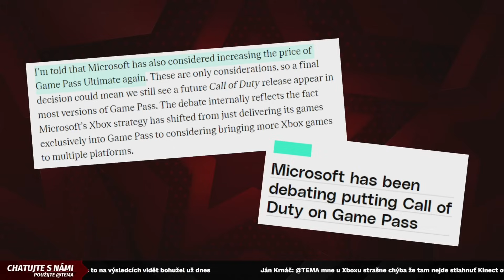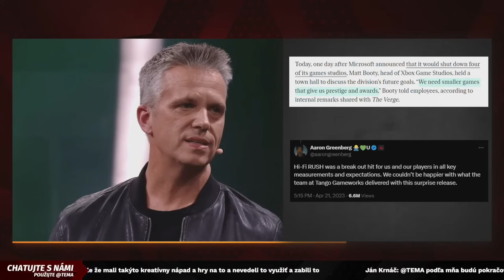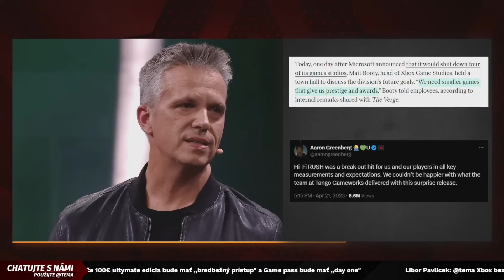Microsoft napravuje své kroky?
Microsoft se snaží napravit škody způsobené v minulém týdnu. 💀

🎥 INDIAN je herní projekt, který od roku 2008 přináší každý den to nejlepší ze světa počítačových, konzolových a mobilních her. Tento druhý kanál se snaží vydávat bonusová videa s přidanou hodnotou.